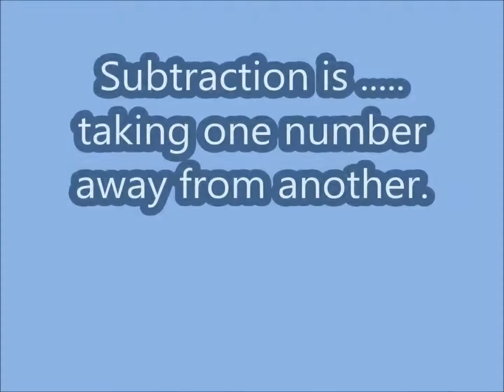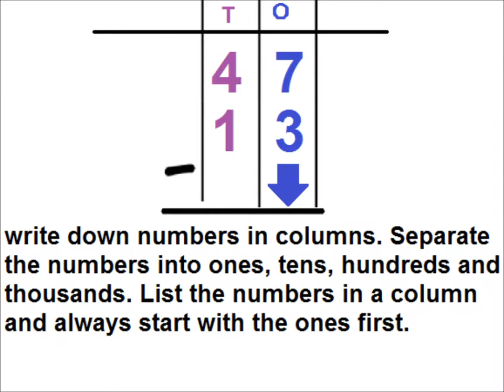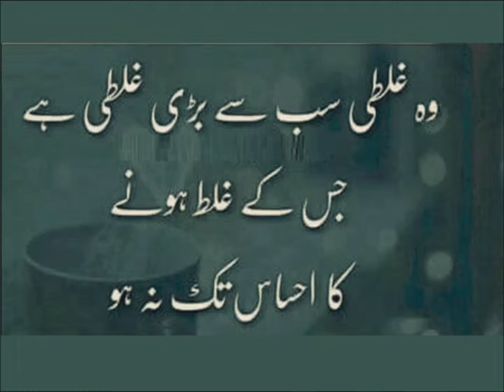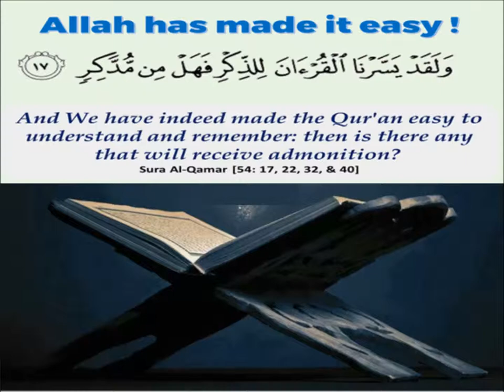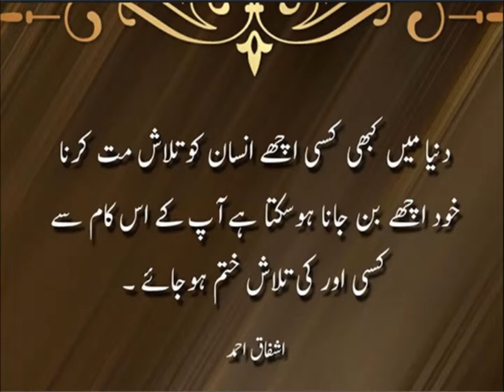Learn subtraction on a number line in Urdu/ L 16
Basic subtraction for class 3 in urdu.